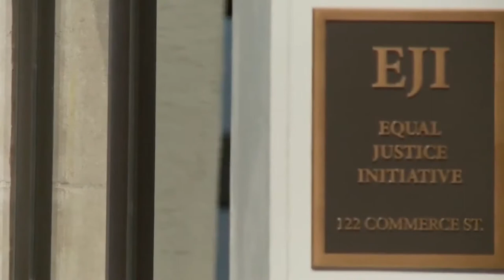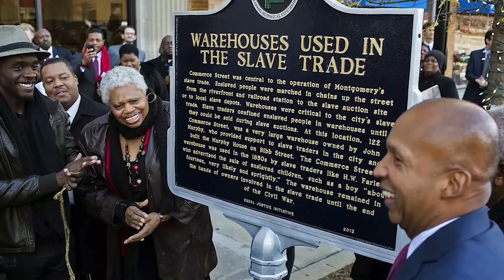Bryan Stevenson, Esq. - 2018 Louis L. Redding Lifetime Achievement Honoree